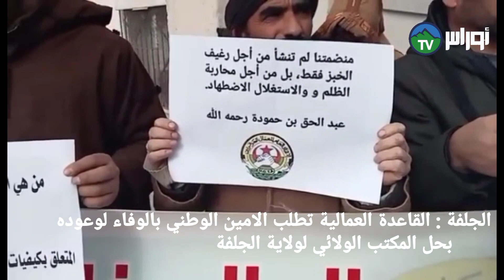الجلفة : القاعدة العمالية تطلب الامين الوطني بالوفاء لوعوده ، بحل المكتب الولائي لولاية الجلفة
بعد الانتهاء المدة القانونية للمكتب الولائي للنقابة الاتحاد العام للعمال الجزائرين القاعدة العمالية تطالب الامين الوطني للوفاء بوعوده ، وتجديد المكتب الولائي ورفض كل الوجوه القديمة ومحاسبتهم على التجاوزات الغير قانونية وعدم الاخذ بالفرارات التعسفية الاخيرة من طرف المكتب الولائي
تقرير : احمد ميهوب